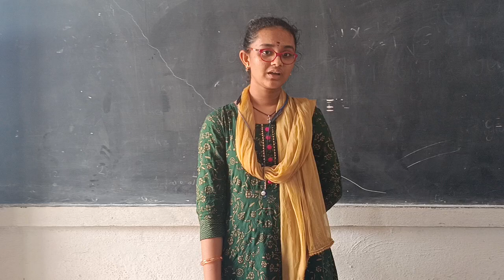R. Rupagna - motivational speech - 9th class - Ratnam English Medium High school - Gudur